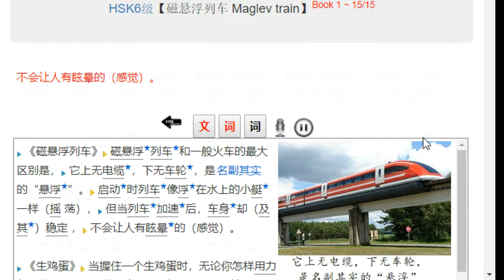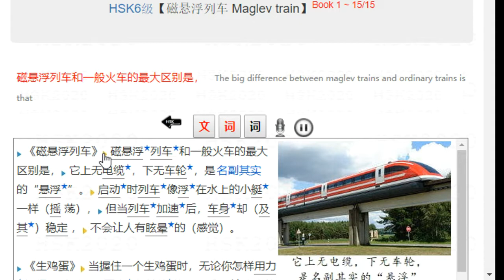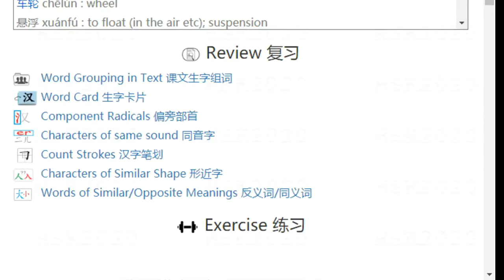HSK6级【磁悬浮列车 Maglev train】